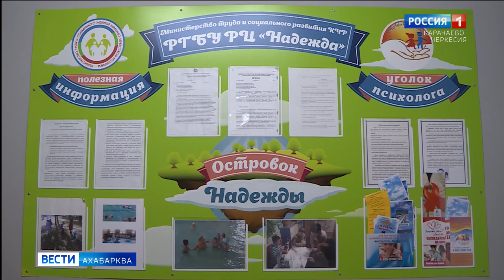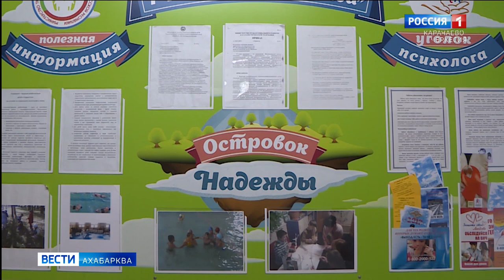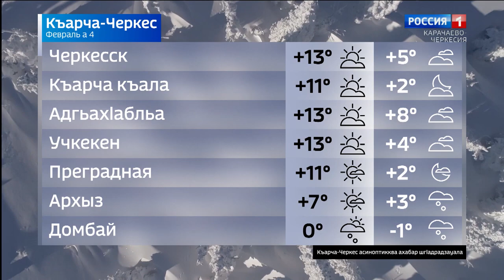Вести на абазинском языке 04.02.2021